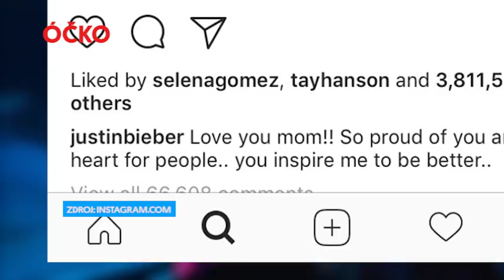Harry Styles líbal chlapa, Selena šmíruje Justina a Teri se chlubí luxusem!